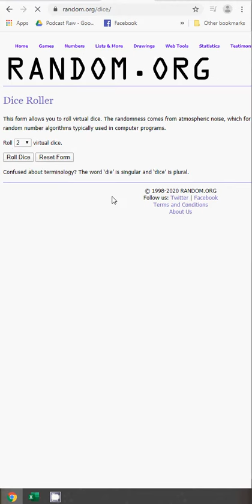afl footy stars #661